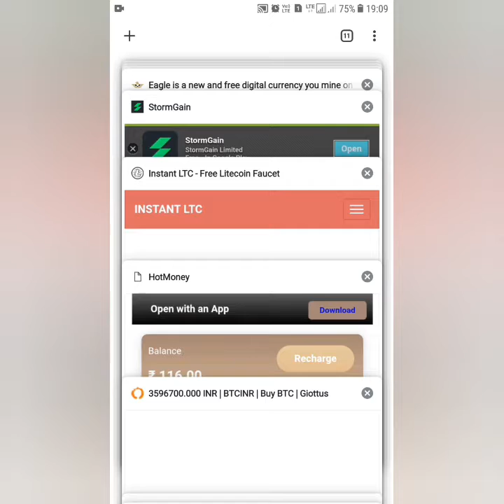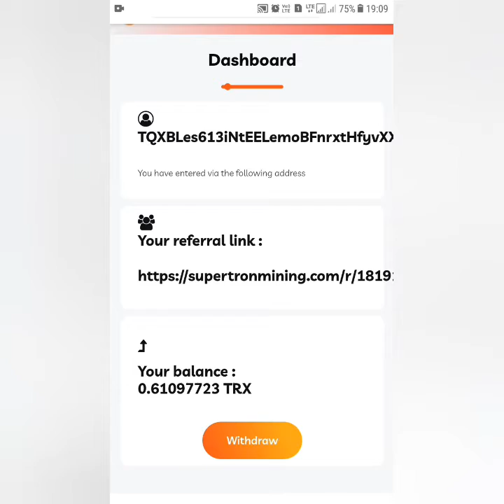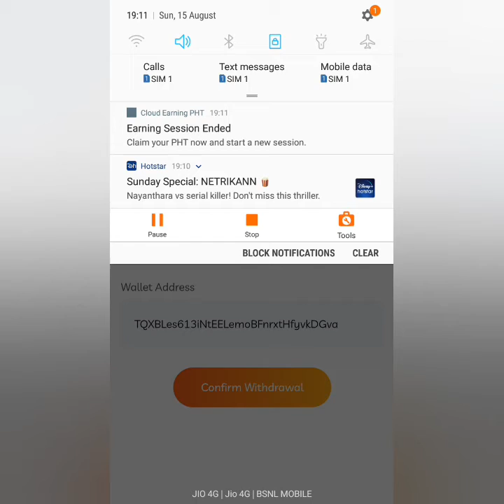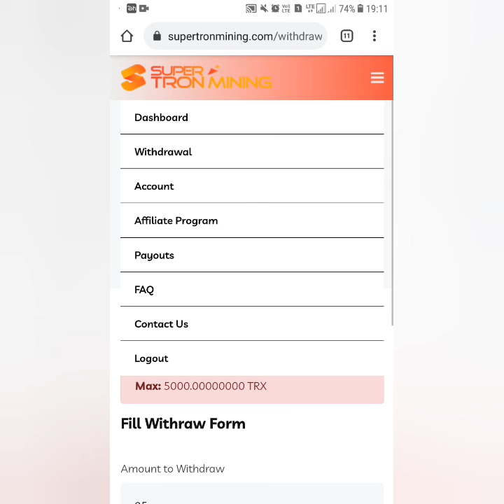EARN Free TRON coins|Daily Earnings TRX|supertron minings website